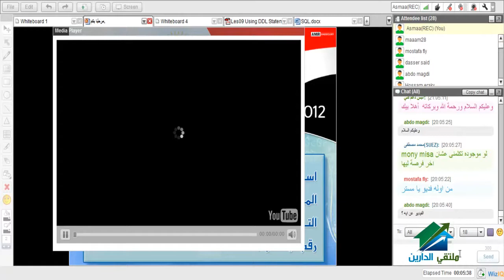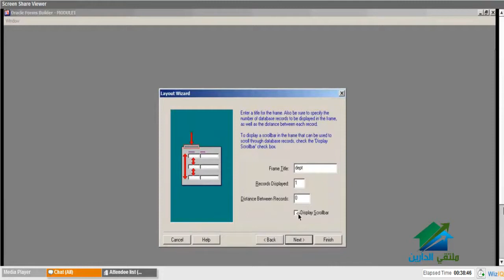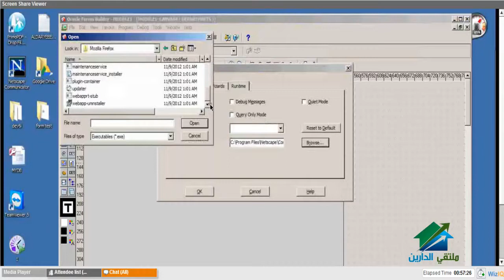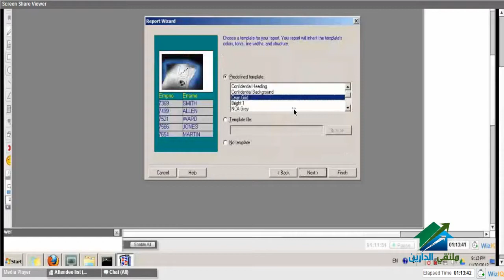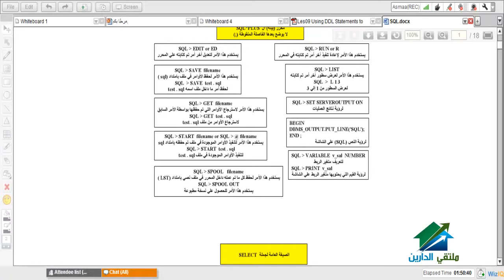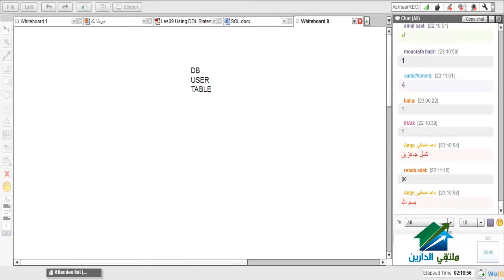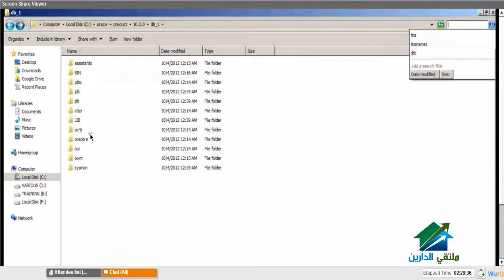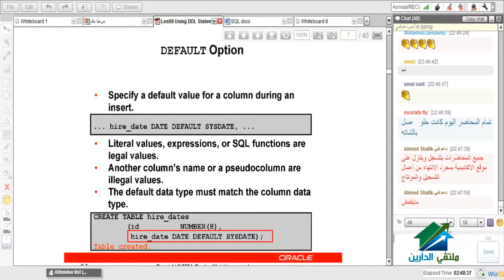Oracle Developer |Aldarayn Academy| lecture 12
(¯´'•.¸Oracle Developer ¸.•'´¯)
رابط تنزيل المحاضرة ماتريال
1- بصيغة الPDF
الايفنت الخاص بالدورة
☆.•**••(¯•.صفحة الأكاديمية ع الفيس بوك ☆.•**••(¯•._